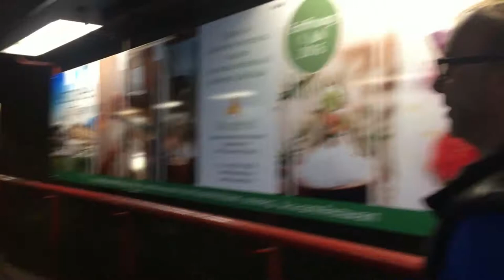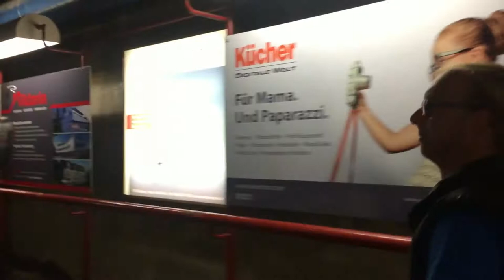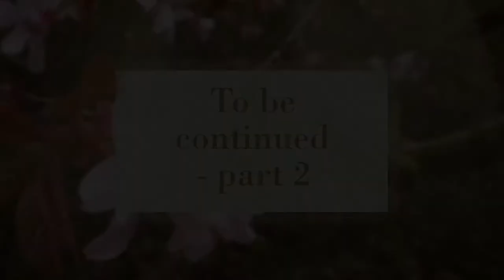europe trip movie part 1 of 4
Our Journey across Austria.

1. Serenade No. 13 in G Major, K. 525 "Eine kleine Nachtmusik": III. Menuetto: Allegretto - Rundfunk Sinfonieorchester Leipzig & Max Pommer

2. La valse auvergnate - Michel Pruvot